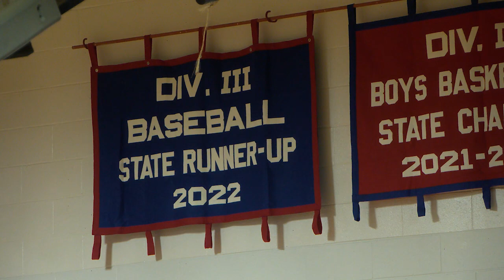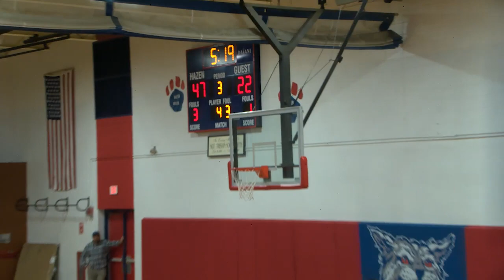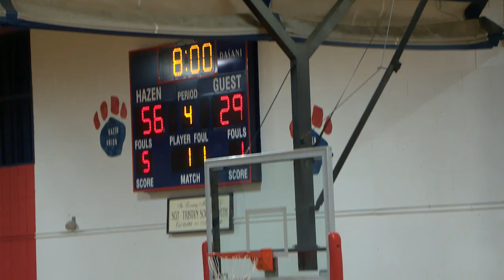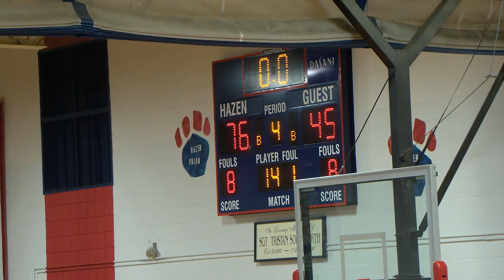Hazen Boys Basketball playing Williamstown: January 6, 2023